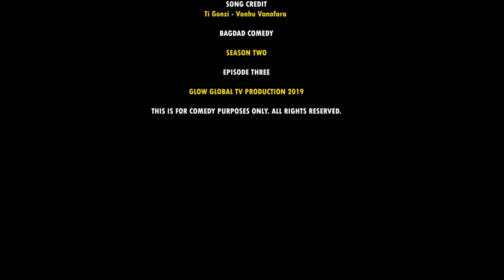Bagdad Comedy Season 2 Episode 06 Munamato WeMurume Anodhakwa